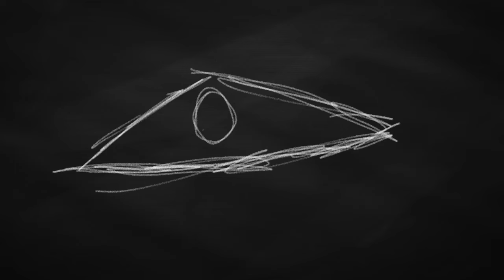× Dancing Queen ×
sorry For the lack of posts. i just have no motivation for youtube anymore. But im not quitting.

Yes, im getting back into drawing/animation. So if you dont get posts its because i may be drawing and animating